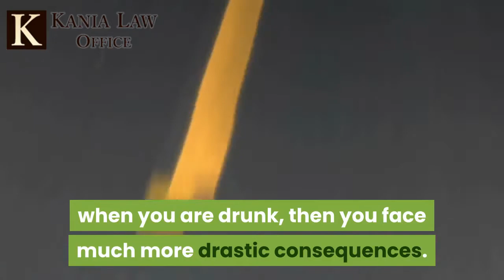Accused of DUI Manslaughter - Tulsa DUI Manslaughter Attorney - Kania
If you've been charged with DUI manslaughter in Oklahoma you could be facing prison time. The length of time you might face in prison depends on a totality of the factors involved in the case. This crime is charged in the event that someone is killed and the driver that caused the persons death was driving drunk. Charles Kania is a DUI attorney in Tulsa. He practices DUI manslaughter and other criminal defense at Kania Law Office in Oklahoma